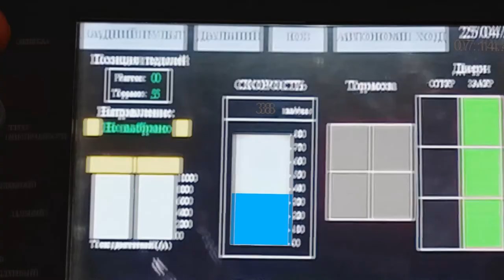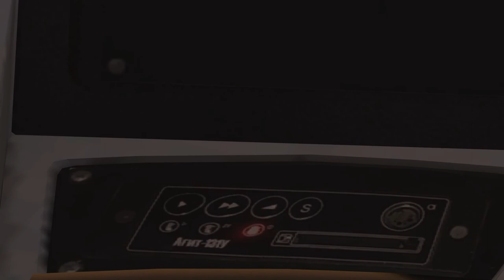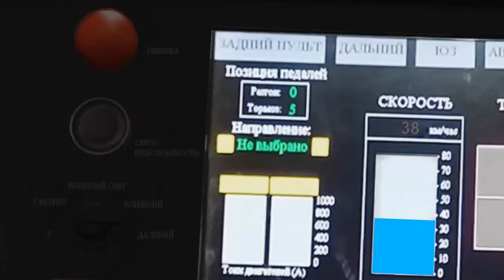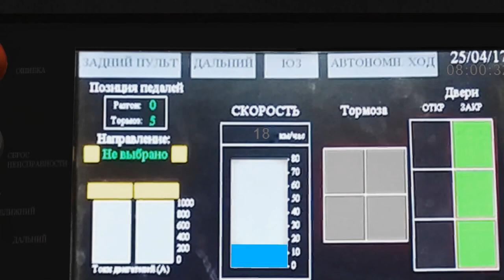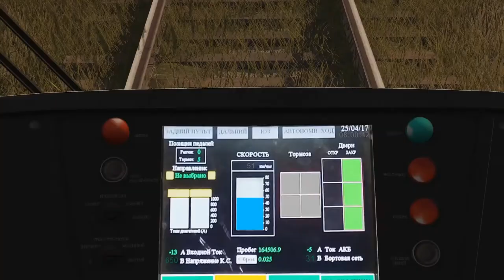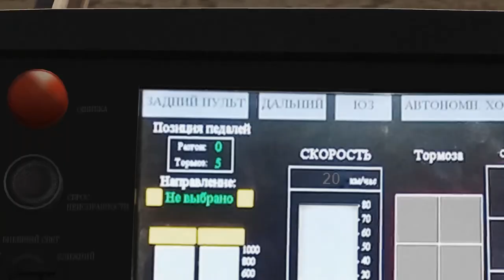TRS19 Gameplay | VTL Taganrog // VTL Таганрог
First look at VTL's Taganrog Route. Amazingly modelled trams and beutifully constructed route. Thank you
The tram I drive is the 71-407.

System Specs:
GPU - Galax RTX 2070 Super
RAM - Corsair Vengeance 32GB 3400mhz
SSD - Crucial P1 1TB NVME SSD
MOBO - Gigabyte Aorus Elite B550